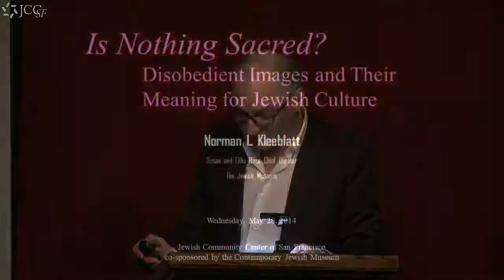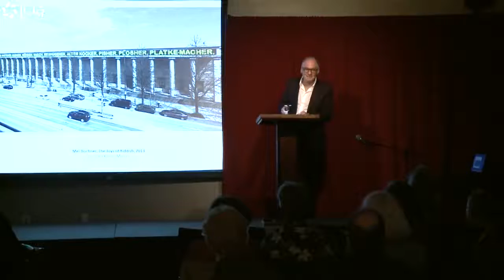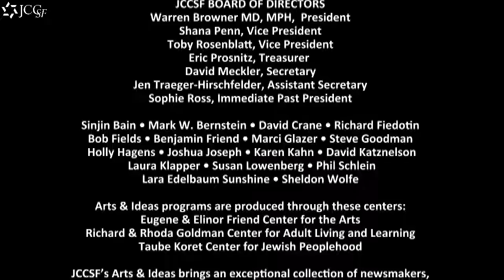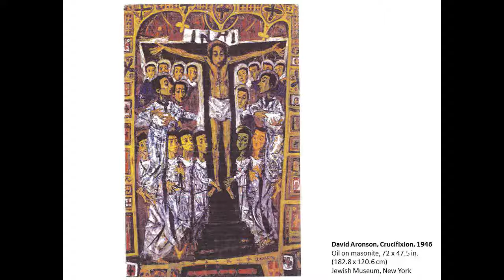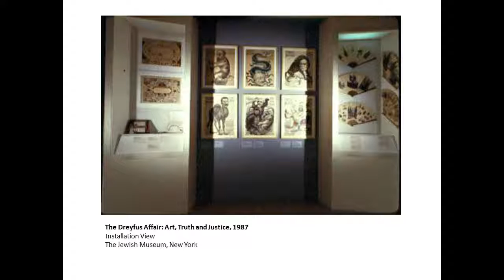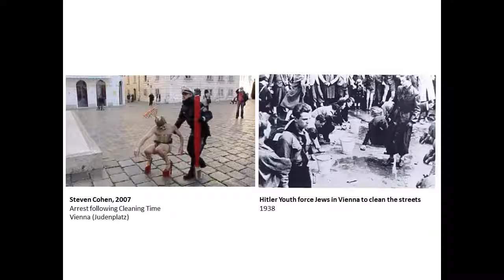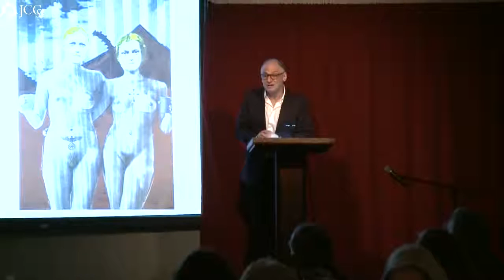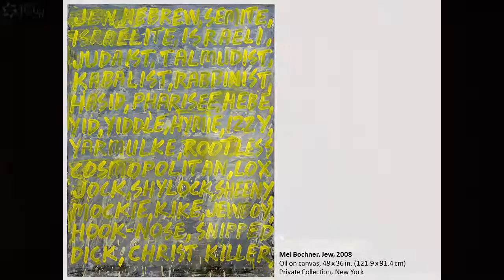Norman Kleeblatt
This year's Stanford University Charles Michael Lecture was Norman L. Kleeblatt, Susan and Elihu Rose Curator of fine arts of the Jewish Museum in New York.

A founding figure of the conceptual art movement of the 1960s and early 1970s, Mel Bochner has, for over the last decade, been creating paintings that riff on .

On Thursday Mary 24, 2012, contemporary artist Lisa Yuskavage and Chief Curator Norman Kleeblatt discussed the paintings of Edouard Vuillard, on view in .